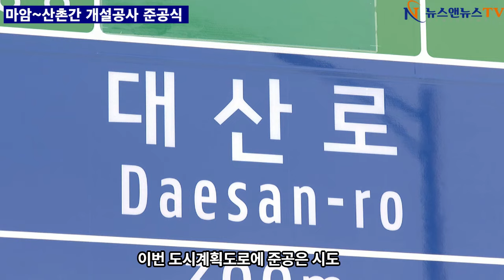이천시 마암~산촌 간 도시계획도로 준공식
[배석환 기자]